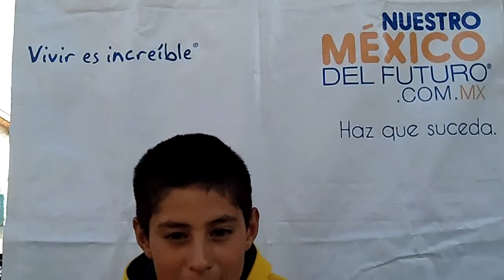Alfredo Ortega, Mujeres Ilustres, 3 May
Alfredo Ortega, Mujeres Ilustres, 3 Mayo 2011, R7